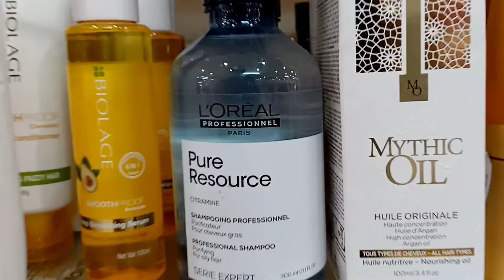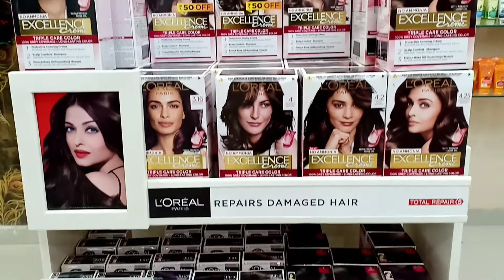Exploring L'Oreal Section In Roz-Aana | ROZAANA EP-6.5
So hello guys mera naam h Jai and aaj humari firse mulakat ho rhi h Roz-Aana m, and ye h 6.5 EP of the playlists.

Address: Roz-Aana Multi Store In Sector-16 Market SCO-34, Faridabad
Owner of Roz-Aana: Varun Garg

Cosmetic Section Contains many portions but this time I am capturing only Loreal Section

It Contains:
Loreal Absolute Repair
Loreal Selfie Expert Unlimited
Loreal Vitamino Color
Loreal Pro Longer
Loreal Liss Unlimited
Loreal Density Advanced
Loreal Silver
Loreal Metal DX
Loreal Hair SPA